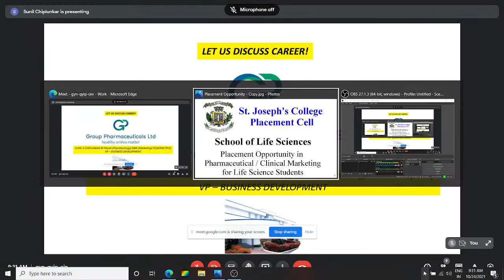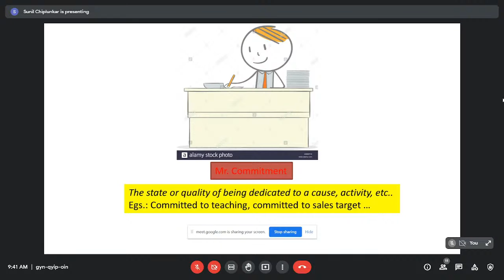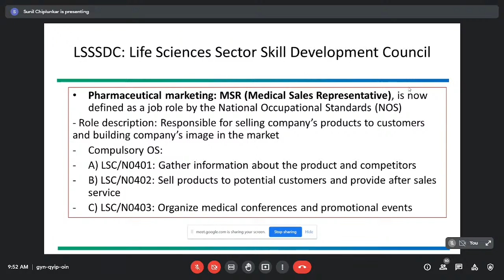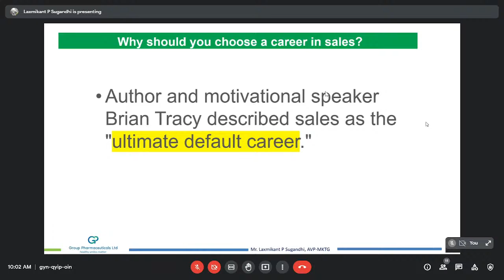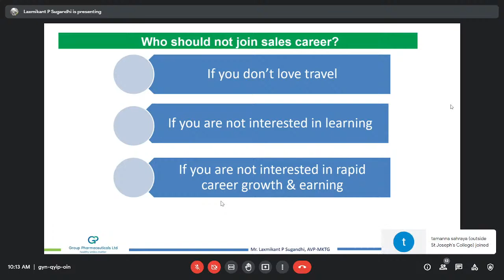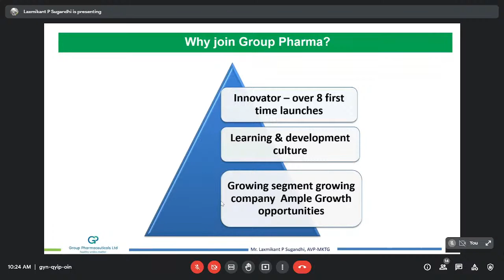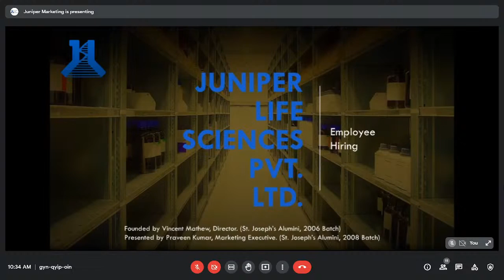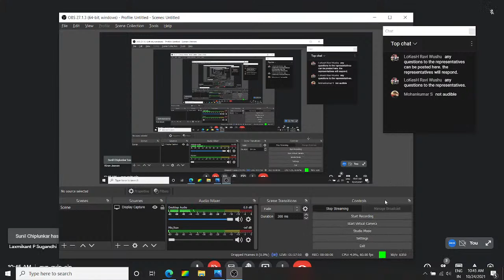Career Opportunity in Pharmaceutical Industry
Meet reprsentatives of reputed Pharma Company to know about the Job Opportunities in Pharmaceutical Industries.